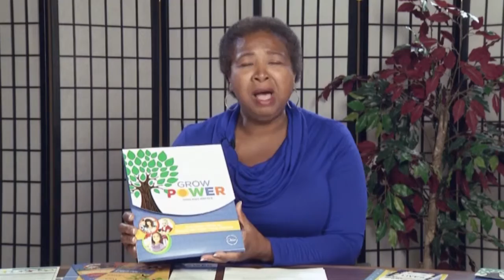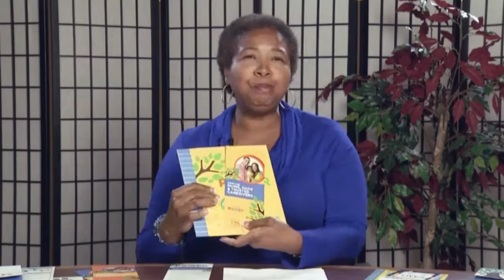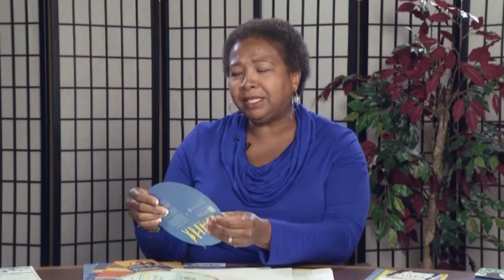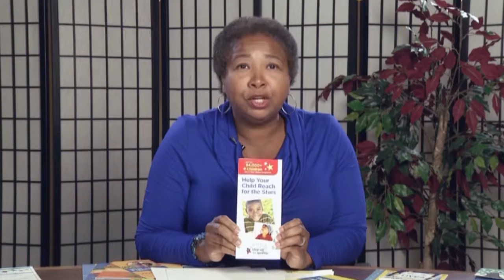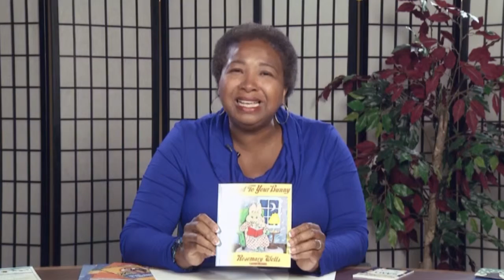Grow Power introduction and overview